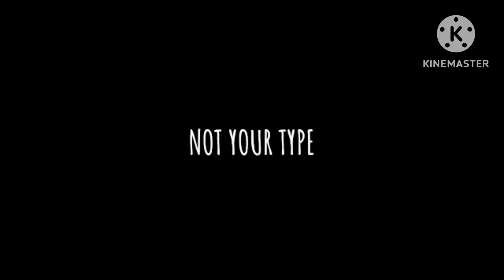Every Indian Trip Ever | My First Animated Vlog | Part-1